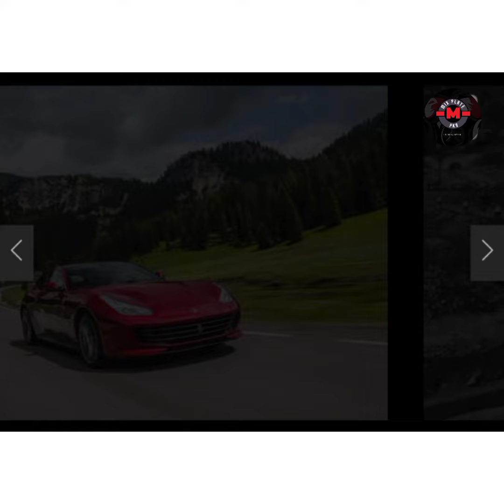The meaning behind major car nameplates|Auto cars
The meaning behind major car nameplates